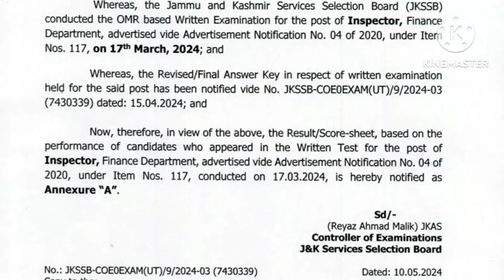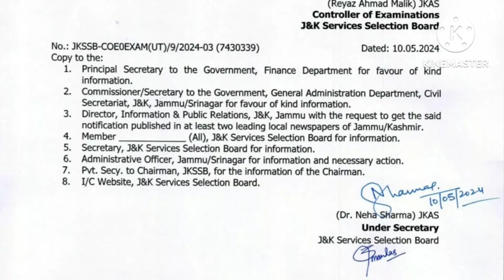Jkssb Big Update For Aspirants || Result / Score Sheet Available || Finance Department Exam